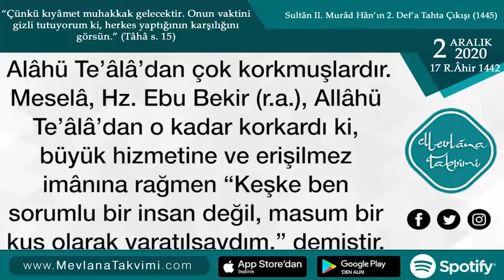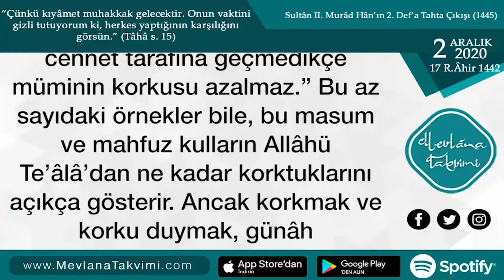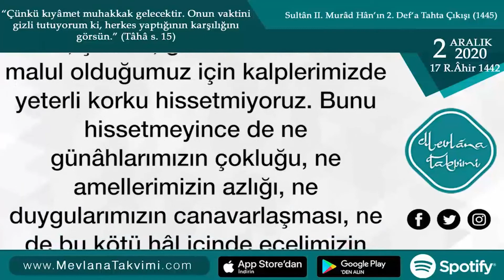Ashâb (r.a.e.)’in ve Salihlerin Korkusu | 2 Aralık 2020 Mevlana Takvimi